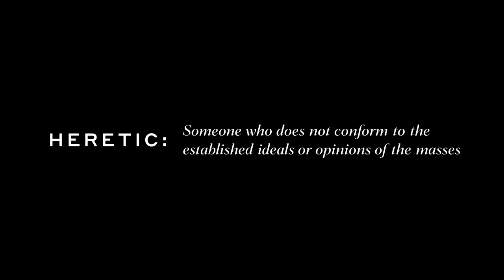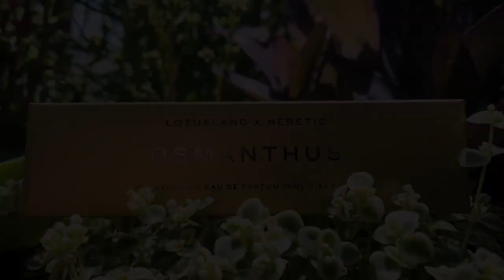Introducing Lotusland X Heretic Parfum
Heretic Founder/Perfumer Douglas Little has created a limited-edition organic perfume in collaboration with Lotusland, a botanical garden in Montecito, California that was established by Madame Ganna Walska. Walska is a well-known Polish opera singer, socialite, and designer who dedicated the last 43 years of her life to creating this spectacular garden of exotic plants that’s now recognized as one of the ten best gardens in the world.

Our Osmanthus fragrance is an alcohol-free perfume inspired by the magnificent bloom of Osmanthus Frangrans shrubs Madame Walska planted at Lotusland. It opens with bright and citrusy notes of lemon peel, bergamot and herbaceous orange leaves. The heart of the scent is woven around osmanthus absolute and accentuated with hypnotic jasmine sambac, and the base is grounded by Haitian vetiver.